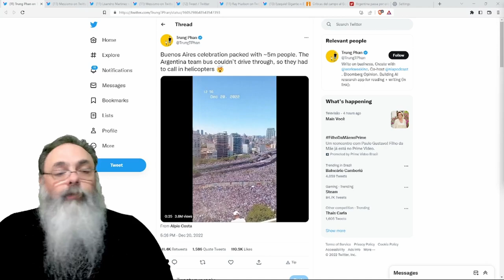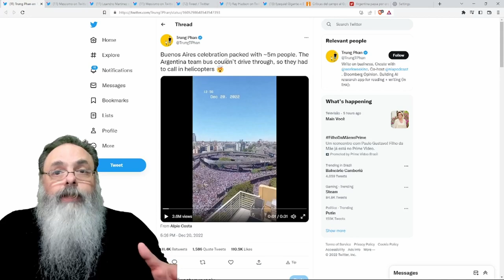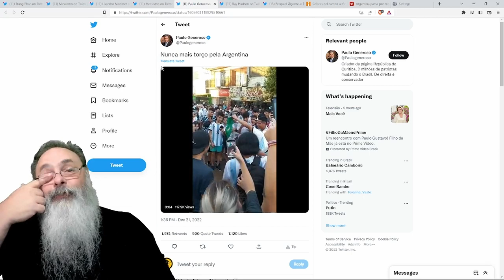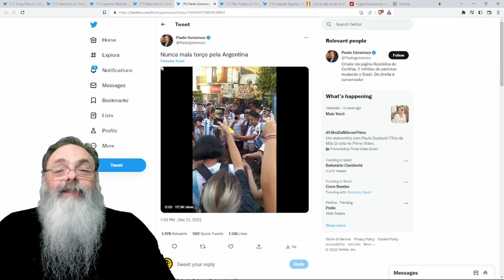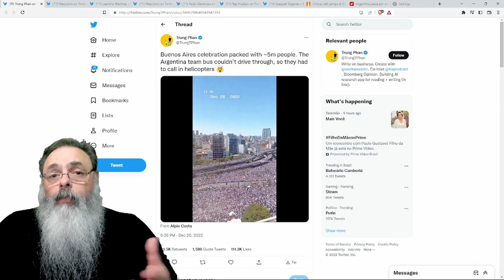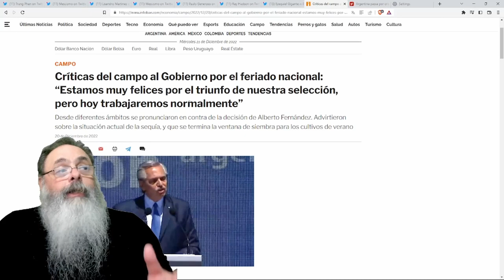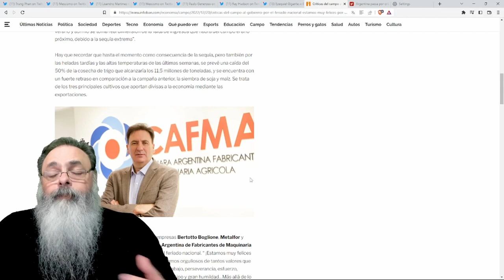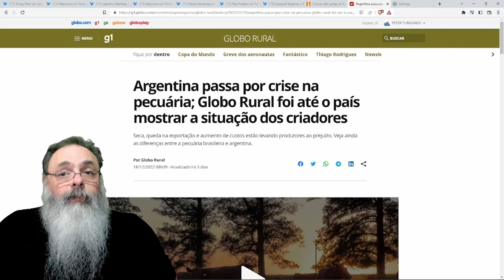5 MILHÕES de ARGENTINOS vão às ruas COMEMORAR a COPA, mas a SELEÇÃO quer DISTÂNCIA de FERNANDEZ